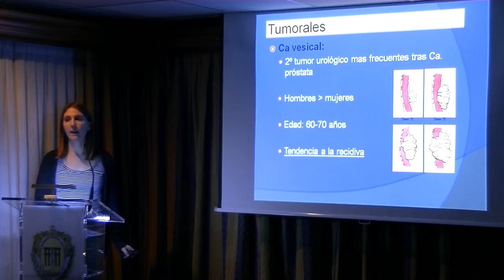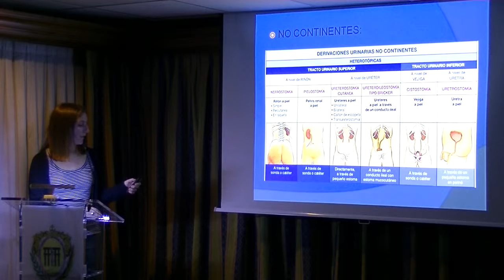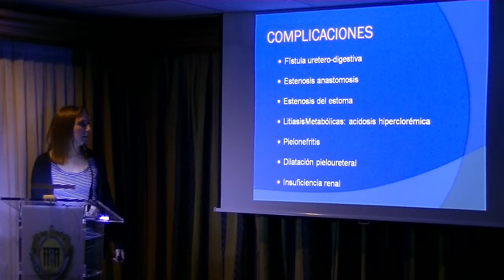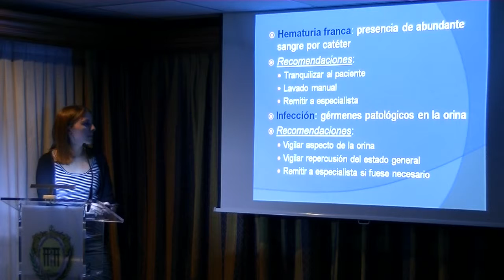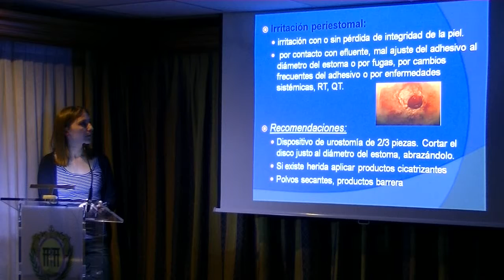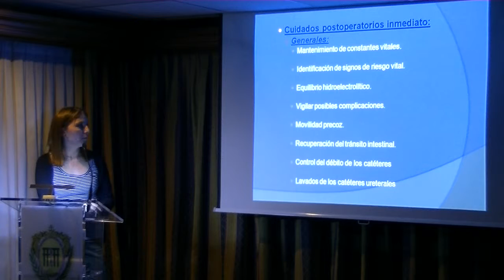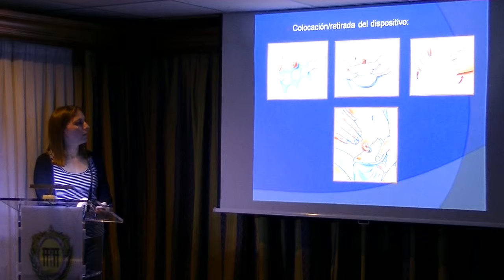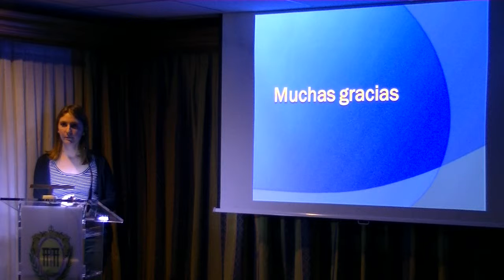OSTOMIAS. CUIDADO Y TRATAMIENTO DE LAS COMPLICACIONES EN ATENCIÓN PRIMARIA 5 octubre 2014 1 de 2